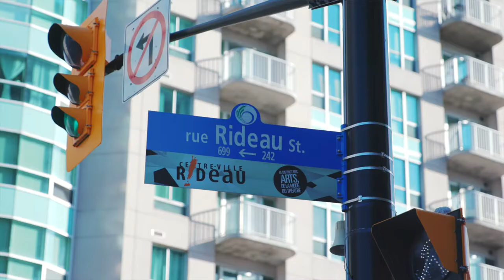Sarah Crookall - Dennis, Raven (Poetry)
ARTIST BIO:
Sarah Crookall is a Canadian writer and poet based in Ottawa by way of Toronto.
Sarah's work has appeared in various zines and publications including: ByWords, SlowCity Magazine, and Wunderlit Magazine.

ABOUT THE POEM:
Dennis, Raven takes place in Canada’s capital, city, Ottawa, where an encounter with paramedics and an Indigenous man takes place. Canada is currently experiencing an opioid crisis where 15, 393 deaths have been reported in just three years (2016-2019) (Stats Can).
One of the reasons I felt it was important to share this story is because I live downtown Ottawa and see people affected by substance dependence almost every day. I hear politicians here talk about cleaning up its image as though the crisis could be polished and made presentable.
But every day 12 Canadians die from opioids, speaking to a wider cultural problem.

Dennis, Raven
His heirloom raven locks sprawl
from the familiar mouth and eyes
of the downtown grocery store
On a corner of capital city
change is an indigenous solicitation

Another man is pendulum,
“I’m an undercover paramedic!”
City dirt freckles his freckled cheeks
and cuticles, checking the pulse
of the 25-year-raven

Beneath a sunset map of Downtown Rideau
his familiar-slow breathing is
distincting overdose

The pendulum sways with an emergency call
“Thank you,” another, “thank you,”
and again, spitting —
to the thumps of a city speaker’s dance music

With boiling eyes, he peels
his jacket, which transforms to a pillow
when he asks the raven whether he remembers —

The raven locks jolt at an officer —
to a familiar greeting
Jolted again — by threat of arrest —

His heart is checked by four uniforms
Who ask among each other, “how are things.”